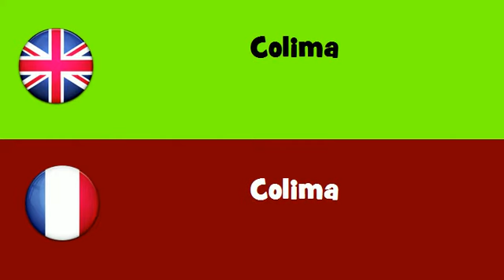FROM ENGLISH TO FRENCH = Colima